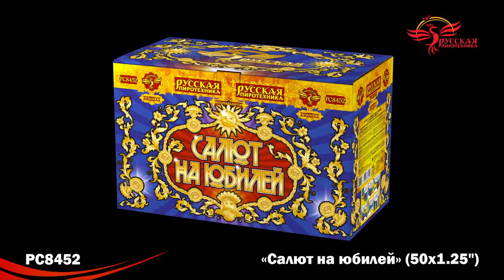РС8452 Салют на Юбилей 1,25х50 залпов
Специализированный магазин пиротехники "Дядя Гриша"
г. Смоленск